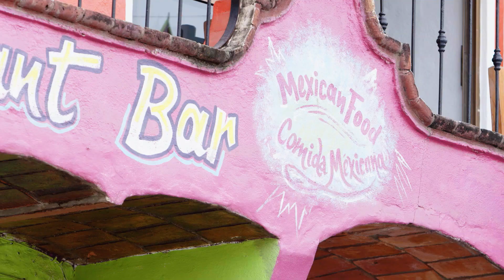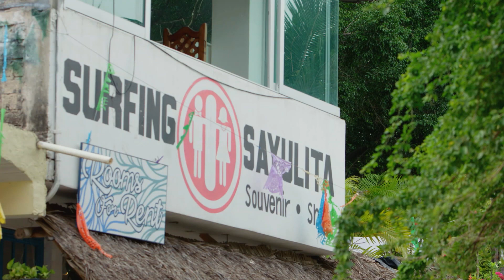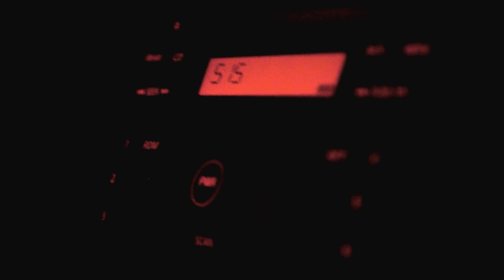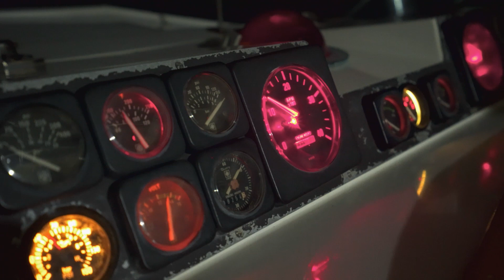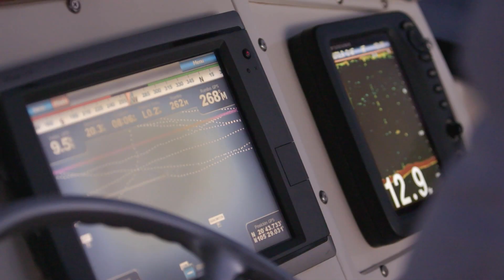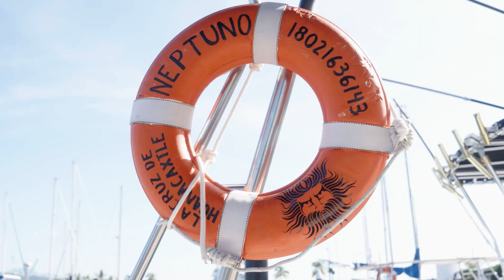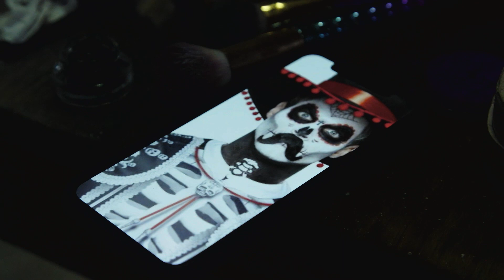Giant Cubera Snapper, Giant Amberjack and a 100lb Yellowfin tuna in Riviera Nayarite, Mexico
Host Peter Miller of Uncharted Waters takes viewers on a trip to Mexicos, Riviera Nayarite and targets, Mahi, Cubera, Giant Amberjack and 100lb Yellowfin tuna. They also attend and celebrate Dia De Los Muertos.(Day of the Dead) by getting their faces painted while riding donkeys down the cobble stone streets of Salyulita and Peter gets invited to join in on an African drum circle and has the streets lit up with excitement.